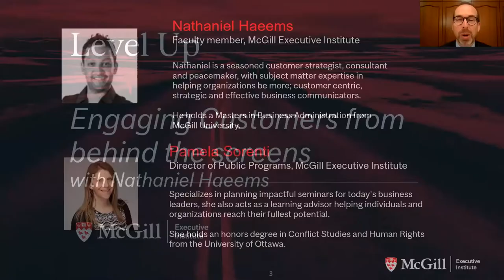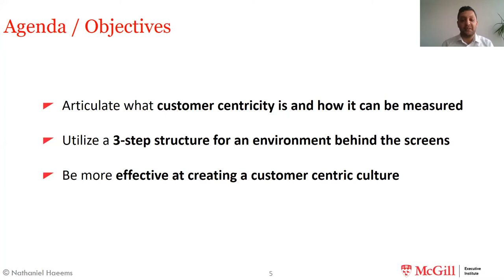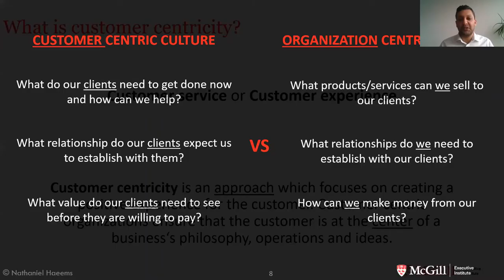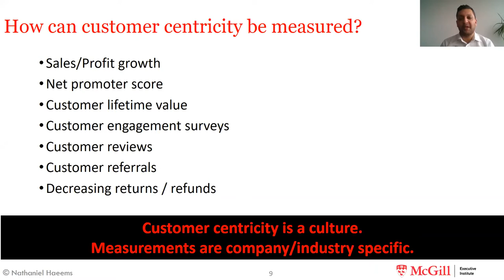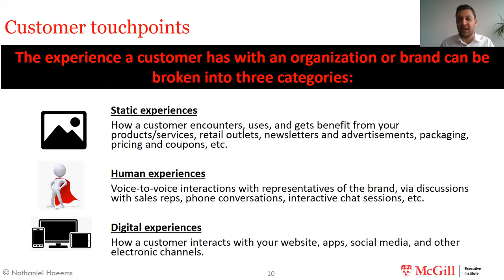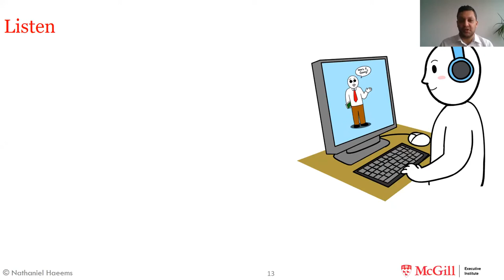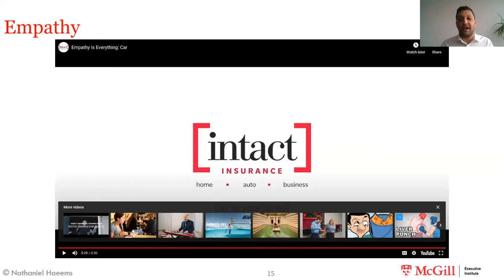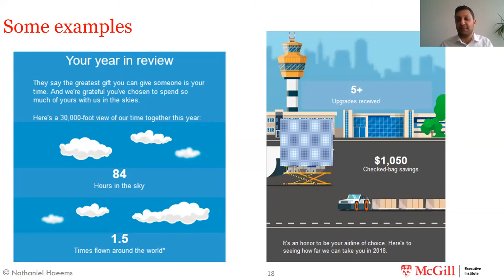Engaging Customers from Behind the Screens with Nathaniel Haeems | Level Up Webinar Series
Engaging Customers from Behind the Screens

A shift in our culture requires a different approach to customers. Nathaniel Haeems introduces a 3-step structure to utilize and apply for engaging customers.

Learn how to listen virtually and be present with colleagues and customers. Define Customer Centricity and its elements.